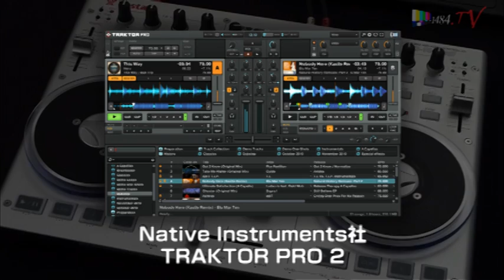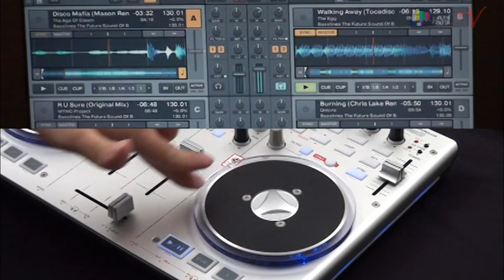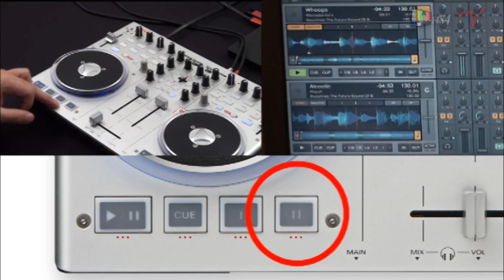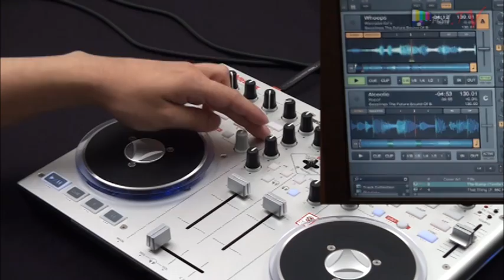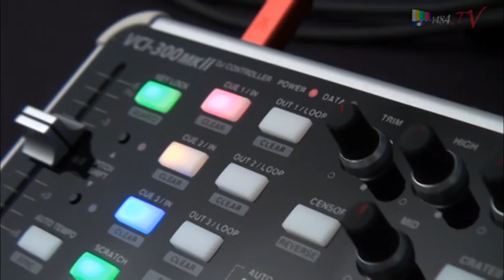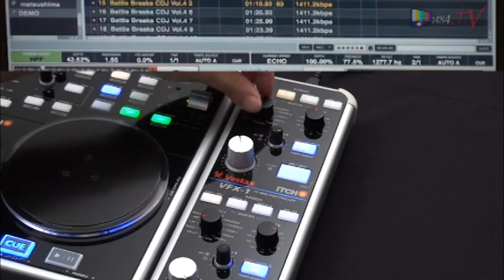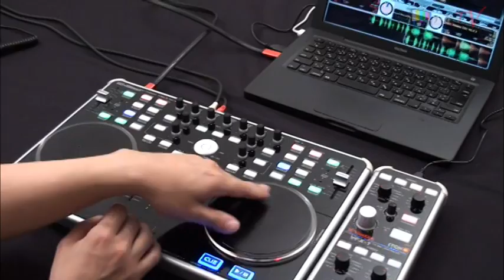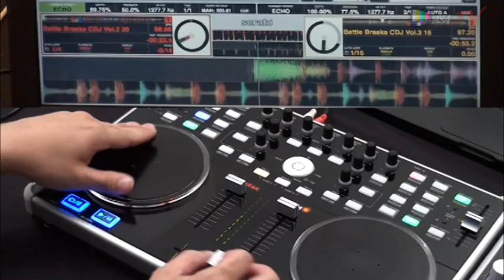Vestax VCI-100mk2 & VCI-300mk2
コンパクト且つ、高い操作性で、最近ではクラブの現場にも取り入れることが多くなってきたPCDJコントローラー。
その中でも特に人気の機種、Vestax VCI-100mk2 & VCI-300mk2。今回はこの２機種のポイント、それぞれの機能の違いに迫ります！